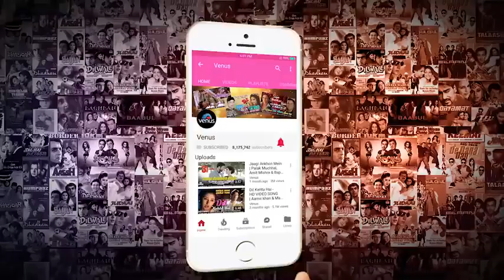Hare Hare Hare Hum To Dil Se Hare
Teri Yaad me pagel pal pal rota hai

Bin Tere Na jage yeh na sota hai
Aksar tanhayee me tujhe pukare
na zor dil pe chale

Haare Haare Harree,

Haare Haare Harree,

Ab jane hum,yeh pyaar kya hai
darde jiger mushkil bada hai
sunta nahi kehna koi bhi
dil pe khabar,zid mai aada hai
samjhun kaise usse jane jaaa

Haare Haare Harree,

Har aaina tuta lage hai,

sach bhi hume jootha lage hai
Jaane kaha hum aagay hai,
sara jaha rootha lage hai
Kya dard diya kya kahee

Haare Haare Harree,

Haare Haare Harree,

Haare Haare Harree,hum to dil se haare

तेरी याद में पागल पल-पल रोता है
बिन तेरे ना जागे, ये ना सोता है
अक्सर तनहाई में तुझे पुकारे, ना ज़ोर दिल पे चले

हारे, हारे, हारे, हम तो दिल से हारे

अब जाने हम ये प्यार क्या है
दर्द-ए-जिगर मुश्किल बड़ा है
सुनता नहीं कहना कोई भी
दिल बेख़बर ज़िद पे अड़ा है
समझाऊँ कैसे इसे, जान-ए-जाँ

हर आईना टूटा लगे है, सच भी हमें झूठा लगे
जाने कहाँ हम आ गए हैं, सारा जहाँ रूठा लगे है
क्या दर्द दिल ने दिया, क्या कहें

ایک ڈپریسڈ انسان کے لئے ہر نصیحت اور تسلی بیکار ہے اگر کوئی چیز سہارا دے سکتی ہے تو کسی کا گلے لگنا ہے🙃
𝐵𝒶𝒹𝓈𝒽𝒶𝒽
Rana Tasawar Hussain Nasir
رانا تصور حسین ناصر